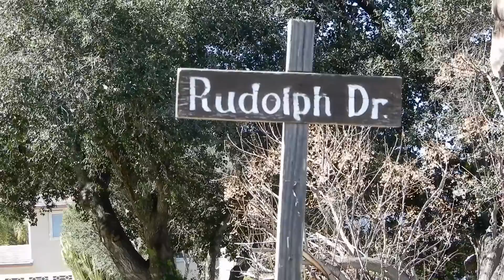Jim and Darlene Holbrook present Rudolph Rd. Raw Land, Newbury Park, CA